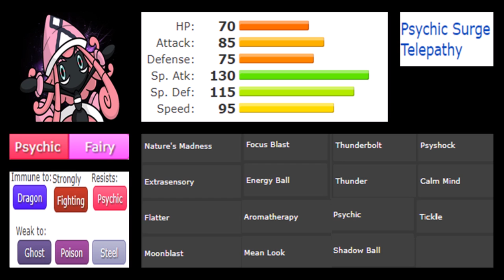MEGA GARDEVOIR VS TAPU LELE | WHO WAS REALLY BETTER | Episode 52